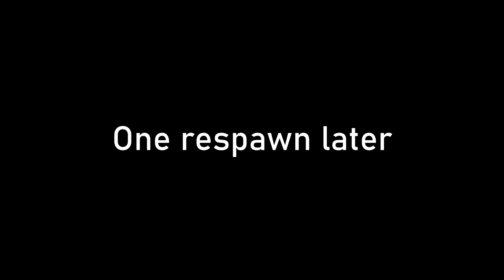Arma 3 - Blizzard of Steel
Arma 3 TvT scenario hosted by Arma Finland on 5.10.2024. Finnish mechanized company attacks against Russian defenders. I was playing as deputy platoon leader for Bravo platoon. Comms are mostly in English. Game ended with the attackers holding all ground objectives.

Many thanks for JSam from PLH for allowing me to use his awesome screenshots for the video thumbnail.

00:00:00 Pre-game briefing
00:36:20 Company rolls out after initial recce is done
00:43:00 We start our slog through the woods
00:57:30 Preventable death, should have just sprinted away
01:19:00 Surprise RPG
01:49:10 Coy is mad we are so slow, Alpha is taking all the glory otherwise
02:04:00 Quick fight the next objective, apparently we got here before they were full ready
02:28:00 Our BMPs hose down the FOB while we try get infantry to attack, enemy tanks make life hard
02:46:30 I get my last look at the enemy while we transition to defense
02:58:32 Post-game debrief